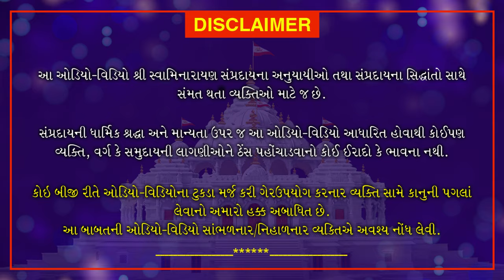ભગવાન પ્રત્યક્ષ છે... | Bhagwan Pratyaksha Che...